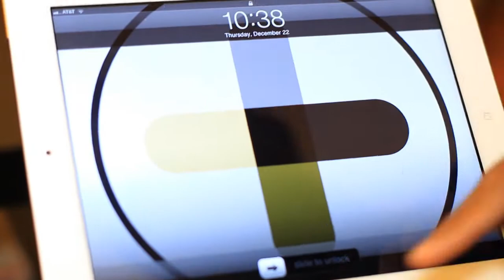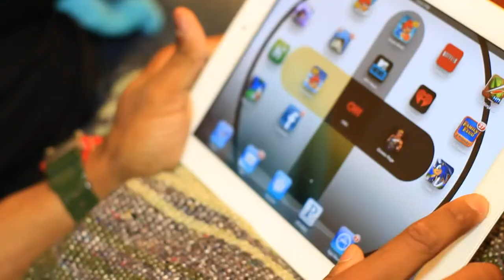Christian Crosby - iCrazy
With having purchased the new iPhone and iPad, Christian Crosby & fellow Nice Guy, Joe seem to be a little iCrazy. In this video enjoy as the two discover some really cool game apps that seem to spark some childhood memories. Definitely a funny watch.